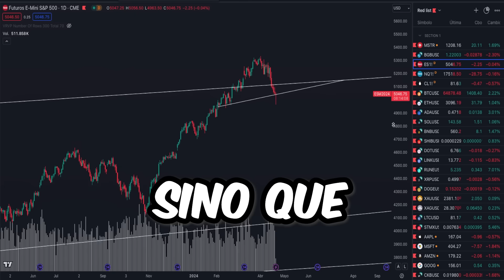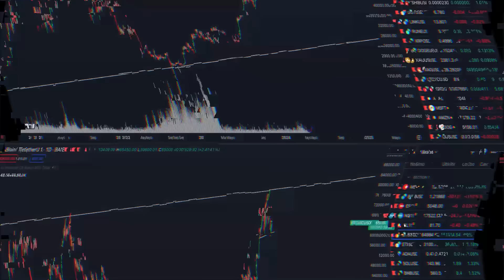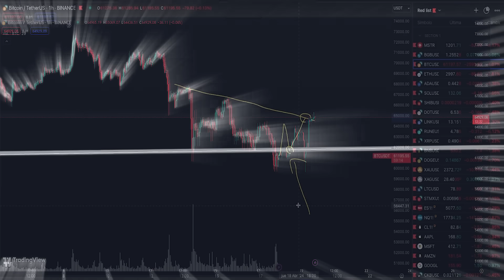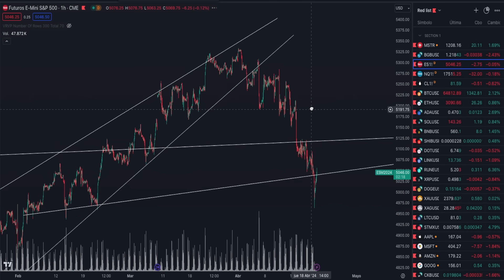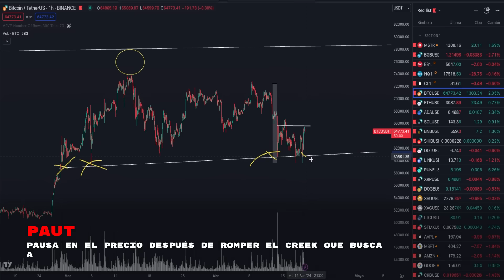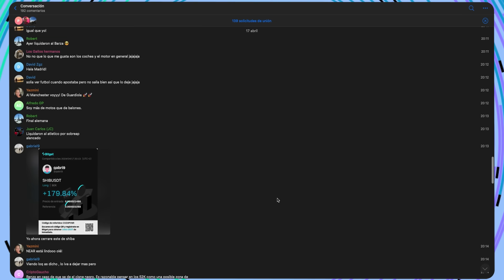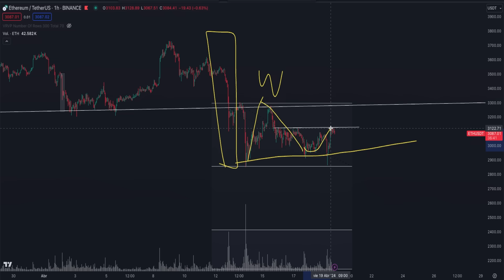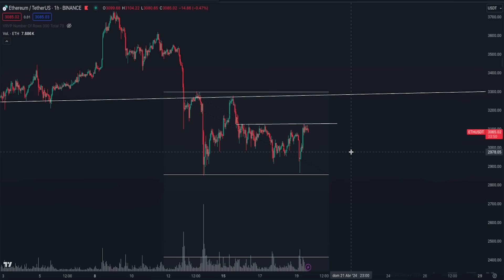🚨LAS CRYPTO VAN A DESPLOMARSE! ✅Análisis Criptomonedas | BITCOIN | ETHEREUM | CARDANO | SHIBA INU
✅ ¡El PRECIO de BITCOIN y las CRIPTOMONEDAS pueden BAJAR! ¿El DINERO INTELIGENTE va a PROVOCAR una SUBIDA para VENDER más BTC, ETH, ADA y SHIB?

Analizamos OPORTUNIDADES de COMPRA y VENTA para el mercado CRYPTO, pues nos encontramos en un contexto de mercado muy interesante. Ya que todas las criptomonedas se encuentran en niveles muy relevantes para su precio y buscamos identificar si el precio está en el inicio de una corrección bajista para el corto plazo. Seguimos las pistas que nos deja el dinero inteligente. Analizamos los gráficos de Bitcoin Ethereum, Cardano y más.